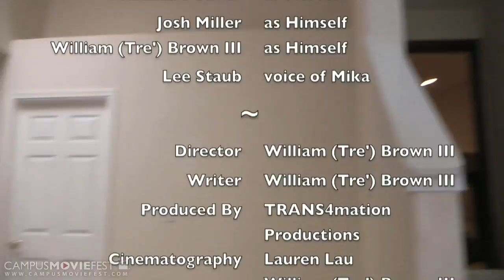Mika and Nema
"Feel good" film chronicling a day in the life of a 1-1/2 year old named Mika Konishi, half Mexican half Japanese, and her favorite pet cat, and best friend, Nema. Explore Mika's thoughts, curiosities, and tribulations as she lives, learns, and loves.

Created by TRANS4mation Productions at University of California, Berkeley in 2009 as part of Campus MovieFest, the world's largest student film festival.

Mika and Nema Cast & Crew :
William Brown III - Captain
with
Lee Staub
McKenzie Oliver
Joshua Miller